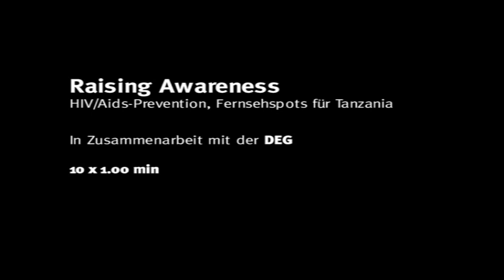HIV/AIDS Prevention: Raising Awareness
10 TV Commercials für Tanzania, eine PPP von DEG Deutsche Investitions- und Entwicklungsgesellschaft mbH & LOOKS. In Koproduktion mit ITV Ltd., Daressalaam. Mit freundlicher Unterstützung von WAMATA und TACAIDS.